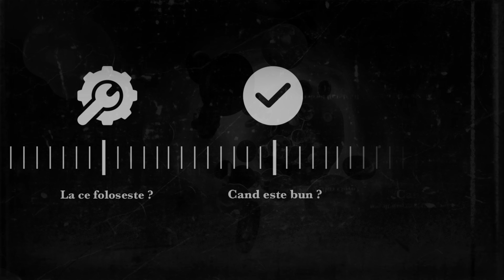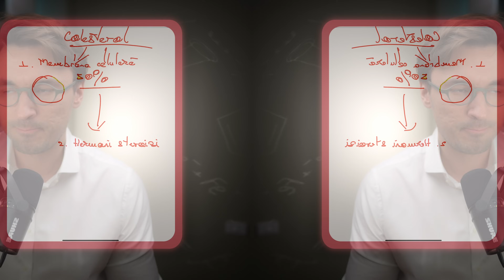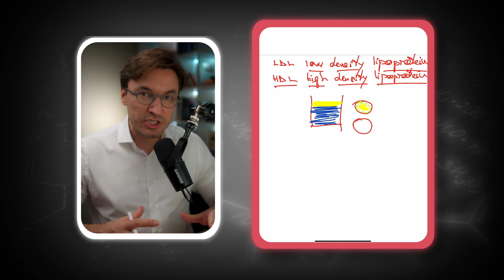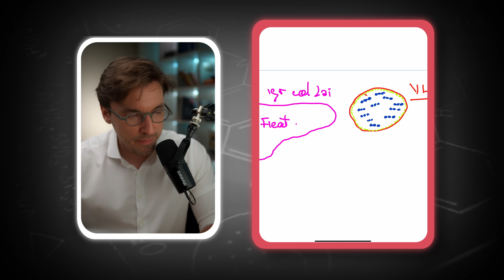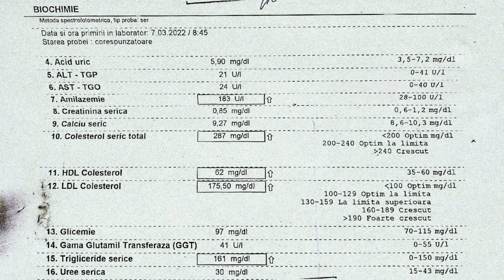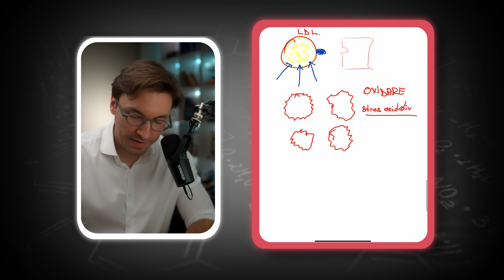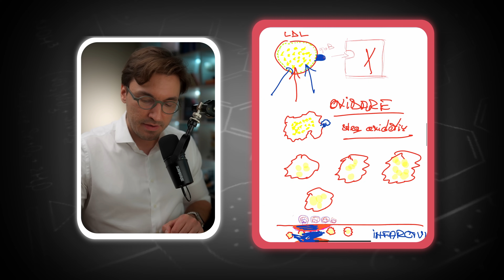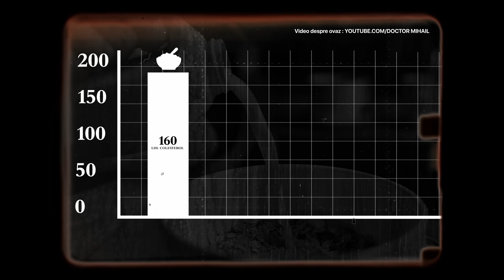Totul despre COLESTEROL | Colesterol BUN vs. colesterol RĂU și cum să îl scazi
În acest video vorbesc despre rolul vital al colesterolului în corpul nostru și despre cum putem influența nivelurile acestuia prin alegerile zilnice. Vei descoperi de ce colesterolul este esențial pentru structura celulară, producția de hormoni și digestie, dar și cum obiceiurile alimentare și stilul de viață îți pot afecta sănătatea cardiovasculară.

De asemenea, îți voi explica ce măsuri practice poți lua pentru a menține un nivel sănătos de colesterol și pentru a preveni complicațiile asociate cu valori crescute.

Acest video este susținut de Life Dental Spa, pionier în tehnologia laser dentară, care oferă tratamente moderne și eficiente în clinici din toată țara

Pentru mai multe detalii despre tărâțele de ovăz și cum pot influența colesterolul, urmărește acest video

TIMESTAMPS:
00:00 – Introducere
00:26 – Ce o sa discutam in acest video?
01:53 – Nivelurile de colesterol.
02:58 – Ce este colesterolul.
05:00 – Insert publicitar - Life Dental Spa
09:40 – Explicatie stiintifica: de unde vine colesterolul.
13:03 – Ficatul produce colesterol si trigliceride.
19:54 – VLDL-colesterol .
22:46 – Cum apare LDL-colesterolul.
28:33 – Cum apare HDL-colesterolul.
30:34 – Stresul oxidativ.
35:13 – Explicatie prin analogie, pe intelesul tuturor.
38:43 – Ce determina cresterea LDL-colesterolului.
42:16 – Solutii pentru scaderea LDL-colesterolului .
51:14 – Suplimente pentru cresterea HDL-colesterolului.
52:11 – Statinele.
54:16 – Testarea care ne da informatii concrete despre colesterol.
55:42 – Concluzii.
57:42 – Outro